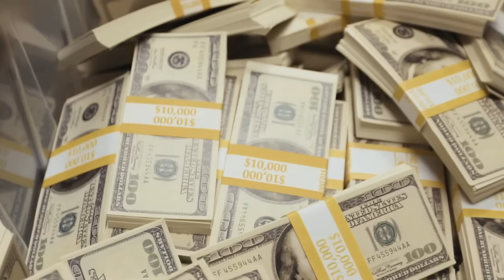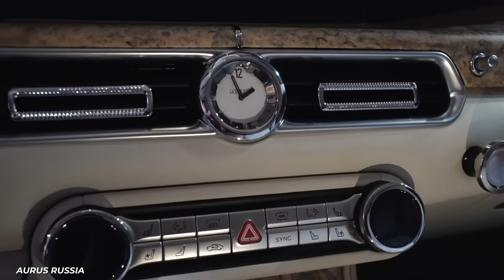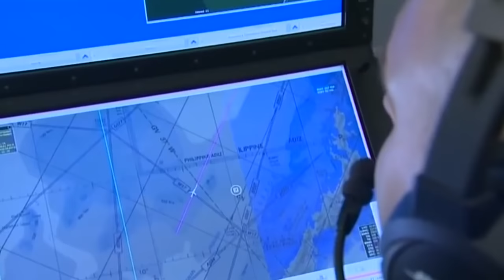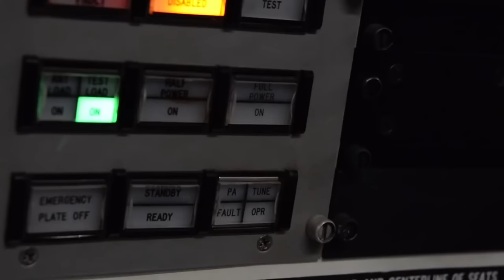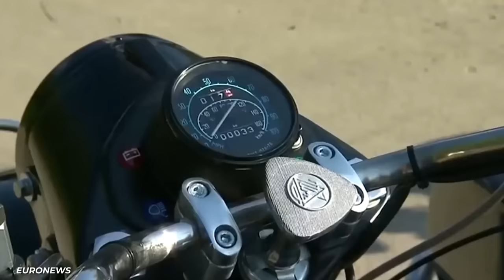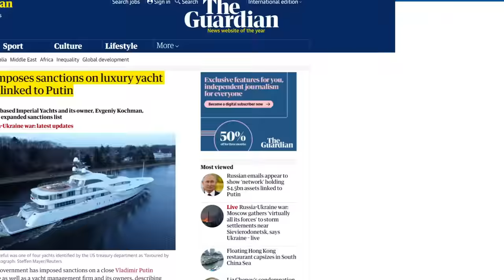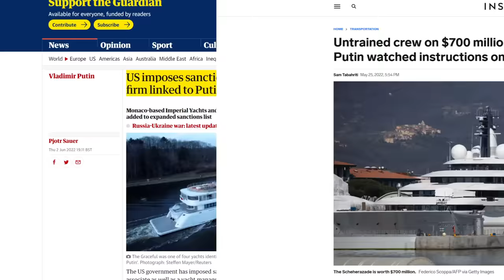Inside Putin's Billion Dollar Plane And Car Collection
Vladimir Putin is the most infamous person in the world right now. His massively unpopular invasion of Ukraine has made him into an international supervillain and has cost Russia billions of dollars. This has also seen a new wave of scrutiny into Putin’s secret life of excess.

While Putin has always maintained that he lives a somewhat modest life as far as heads of state are concerned, rumor has it that his real life is anything but modest. He’s said to own hundreds of cars, several planes, helicopters and much much more.

As far as the vehicles we do know about, his car collection will definitely surprise you. Sure, he loves the kind of limos you’d think he would have but he also loves an affordable SUV you’d normally see in the suburbs. Then there’s the sports car that might give us some insight into his secret garage.

Most famously he may or may not own an enormous yacht called Scheherazade. It has been a focal point to the ongoing sanctions against Russia as it was recently seized for allegedly being connected to the Russian leader.

Then there’s his motorcycle obsession. He loves a good Harley and is willing to drop millions on his own private biker gang to ride around with. Of course you’ve also got his private submarine rides and his shirtless horse obsession. Though the horses don’t feel the same way at all.

So which of these Putin-owned vehicles are the best? Only one way to find out!

Written by: Jordan Phillips
Narrated by: Jordan Phillips
Edited by: Vitalii V.

CHAPTERS:
Intro 00:00
A 700-Car Garage 00:18
The Limousines 01:12
The Off-Roaders 02:30
“The Flying Kremlin” 04:10
Putin and the Night Wolves 07:33
The Horses 08:54
Scheherazade 10:45
Scheherazade Stand-off 14:01
The Submarine 15:24
Putin’s Wealth 16:04
Outro 17:30